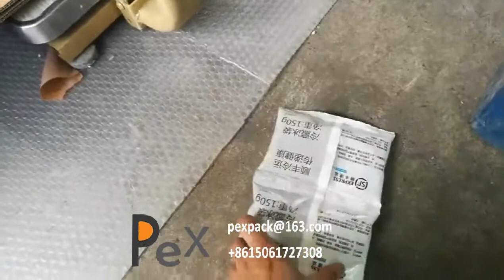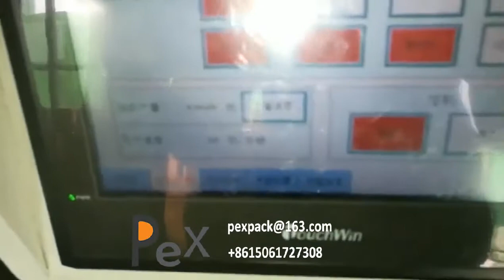Ice Pack Cooler Plastic Bag Filling Sealing Packing Machine